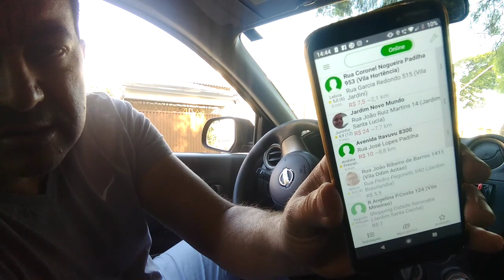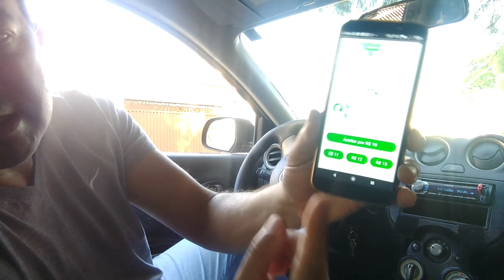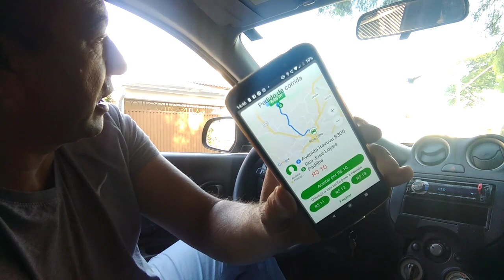CONHEÇA O APP DE MOTORISTA IN DRIVER | COMO FUNCIONA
O canal Falando de Uber te ajuda de alguma forma?

SEJA UM MOTORISTA IN DRIVER

1- Baixar o aplicativo
Android ou iPhone
Digite: IN DRIVER PARA MOTORISTA
2- Cadastrar como passageiro
3 - Selecionar o "modo motorista" no menu superior esquerdo do aplicativo
4 - Apertar em "Online" na lista de solicitações
5 - Enviar as fotos no cadastro de motorista
6 - Após a foto que você estará segurando a CNH
7 - colocar o código de referência 10589
8 - Pronto é só aguardar que eu mesmo vou aprovar.

Proteção para Veículos de Aplicativos Uber, 99Pop e Cabify📱

*Coberturas:*📃
- Roubo🔫
- Furto 👤
- Perda Total 🚫
- Colisão 💥
- Incêndio🔥
- Guincho 🚨
- Rastreador 🛰
- Monitoramento 24h 🚓

Ajudar o próximo é um dever, mas tem que ter o dom
Vídeo dedicado aos motoristas de aplicativos, Uber, Cabify, 99
Dirija com segurança e não seja assaltado

Quer que eu fale do seu produto?
Envie ele pra mim.
Posso fazer unboxing aqui no canal